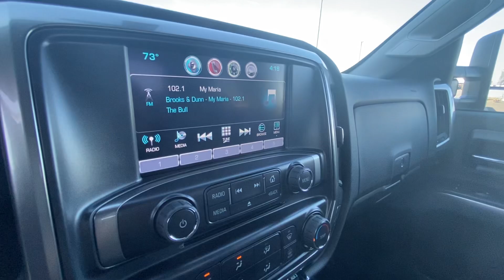2024 Silverado 5500 HD LT 4x4 Trim Dark Ash Metallic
Dark Ash 5500 Chevy Silverado 5500 LT Cab/Chassis getting a Knapheide PGTD Bed, 11 feet in length.
$81,502 - MSRP on truck without bed